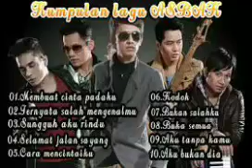BEST LAGU ASBAK BAND TERBAIK